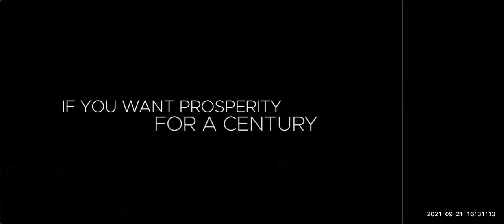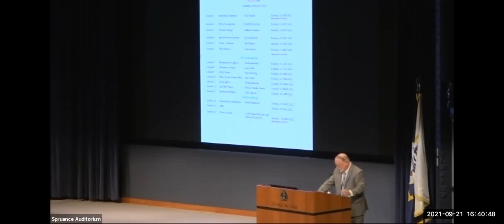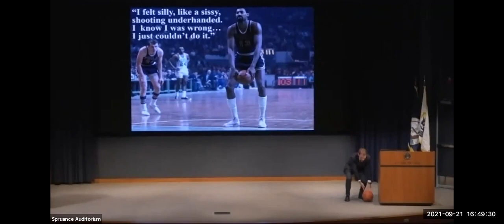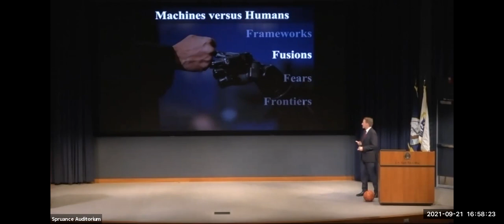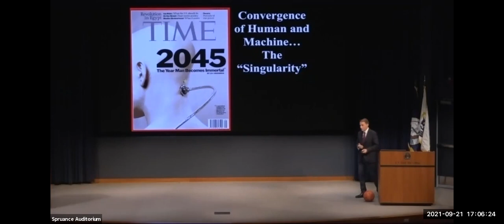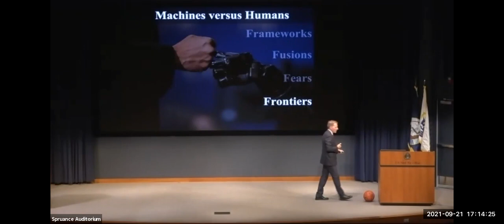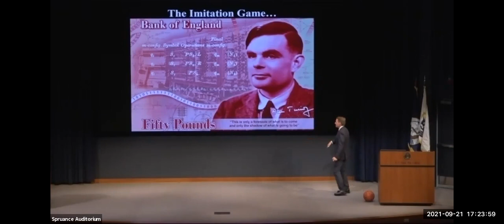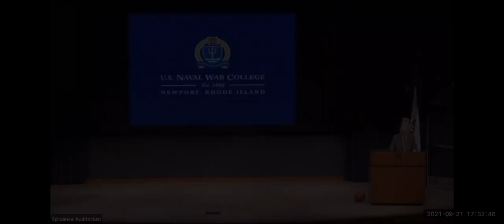NWC INS Lecture Series -- Lecture 1 "Machines vs. Humans: Frameworks, Fusions, Fears, and Frontiers"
The U.S. Naval War College is pleased to host the first lecture in this academic year's "Issues in National Security" lecture series.

Join Professor Tim Schultz who will speak about "Machines vs. Humans:  Frameworks, Fusions, Fears, and Frontiers" for 45 minutes and then take questions from you.

From Professor Schultz: Naval War College graduates must think, lead, and fight at the frontier.  This goes beyond the frontiers of sea and air to include the frontier of techno-scientific change where humans and machines cooperate and collide.  This presentation provides some perspective on the evolving relationship between human and machine.  It uses historical and modern concepts to examine how human-machine fusion advances our creativity.  It includes the fears associated with robotic overlords and Orwellian consequences, along with what it means to be human--and how we can lead--in the age of technology.

Tim Schultz is the U.S. Naval War College Associate Dean of Academics.  Prior to joining the Newport faculty in 2012 he served as the Dean of the U.S. Air Force’s School of Advanced Air and Space Studies.  Tim earned his Ph.D. in the History of Technology from Duke University, and his research interests include the interaction between technology and strategy and the transformative role of automation in warfare.  He is the author of The Problem with Pilots: How Physicians, Engineers, and Airpower Enthusiasts Redefined Flight (Johns Hopkins University Press, 2018) and co-editor of Air Power in the Age of Primacy: Air Warfare since the Cold War (Cambridge University Press, December 2021).  He is a graduate of the USAF Academy, Colorado State University, Air Command and Staff College, and the School of Advanced Air and Space Studies.  Formerly a USAF colonel, he spent much of his aviation career as a U-2 pilot enjoying a high-altitude view over interesting regions of the globe.

The Family Discussion Group follows the formal lecture in order to provide information to the community on specific programs and services available here in Newport. Special guests for this week are Ms. Anne Champney from the Fleet and Family Service Center and Dean Weidman, Naval Station Newport MWR director, who will talk about important information concerning their programs.